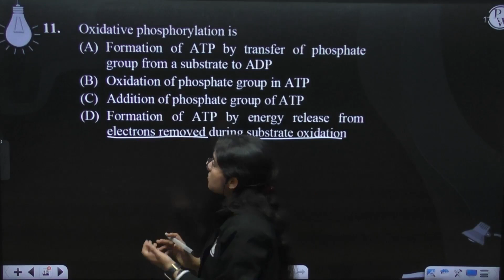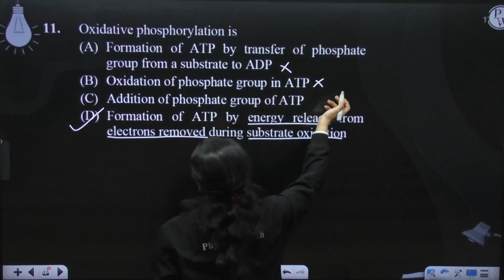Oxidative phosphorylation is....